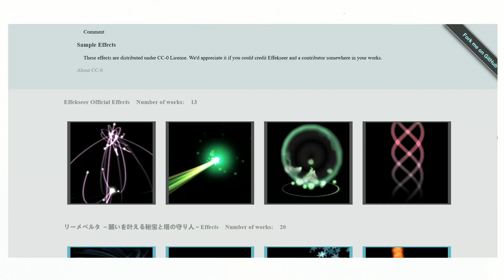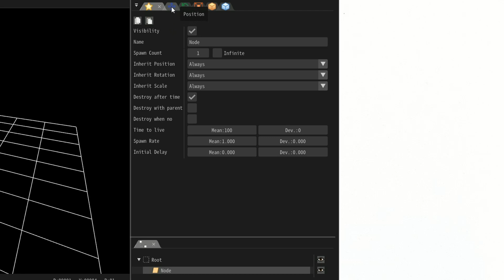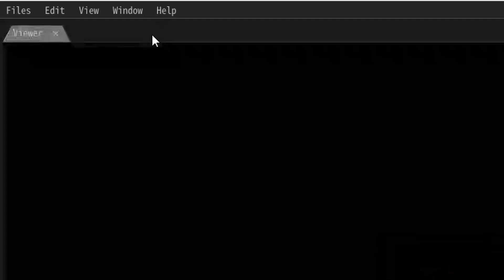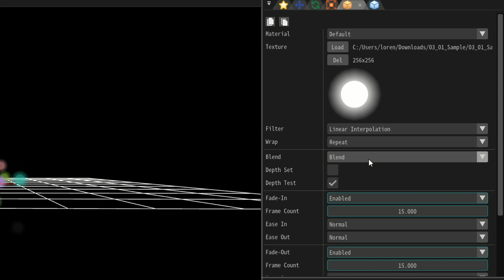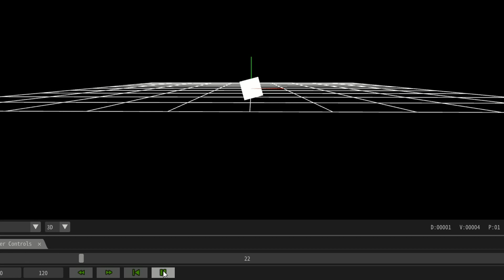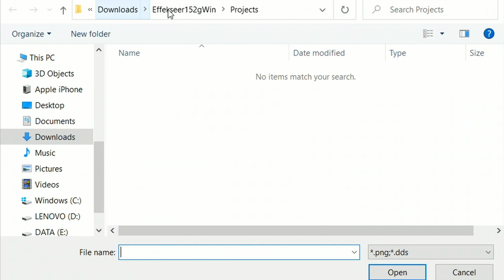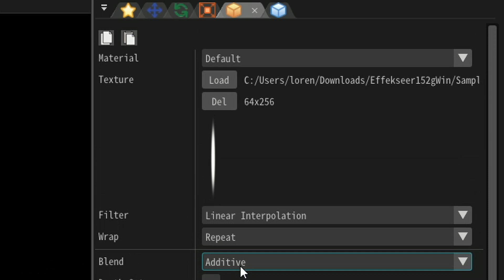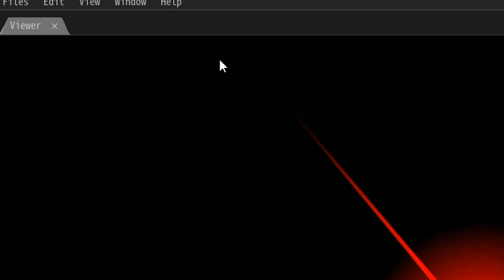How to Effekseer: The Basics - (RPGMaker MZ)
Today we take a look at the very basics of Effekseer, following the beginner's manual in order to create a simple sword slash animation, along with building some of the fundamentals! Effekseer is a LOT easier to use than you may have thought, and I can't wait to see how it gets implemented into RPGMaker MZ!